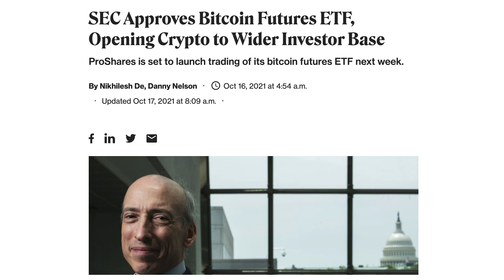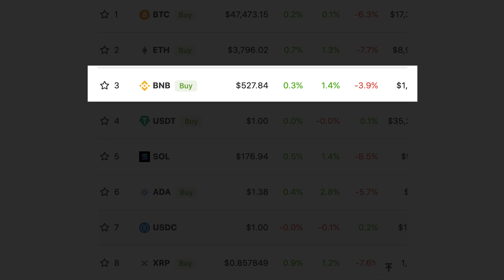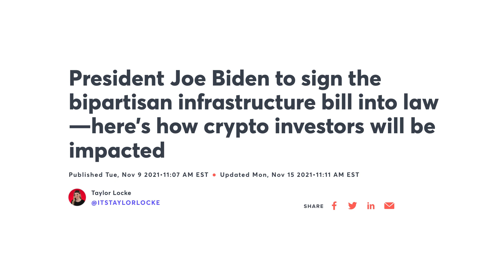Crypto 2021 Year in Review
FREE TRAININGS